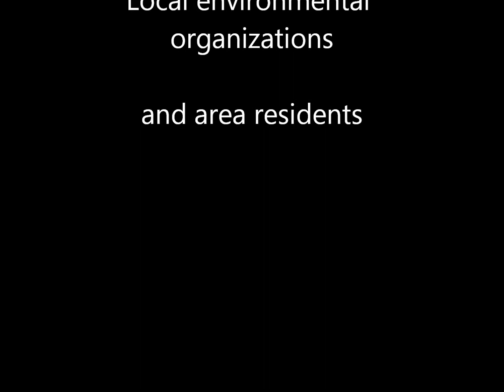World Ocean Day Chief Bob Red Hawk